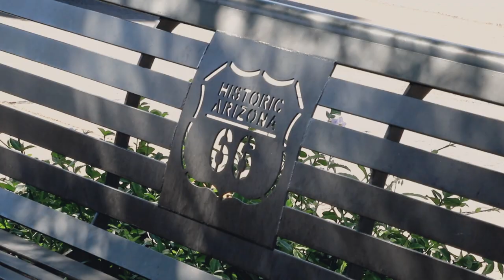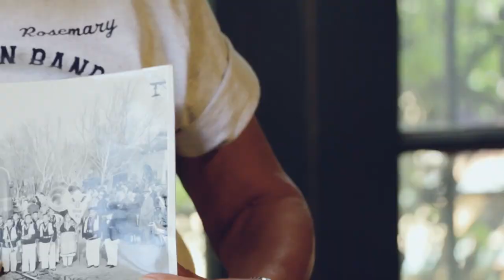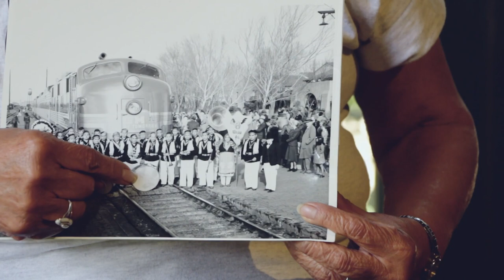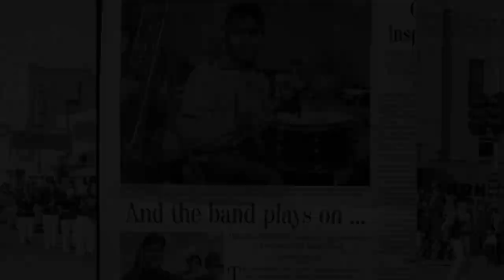1.07 Rosemary Natseway, Winslow, AZ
Rosemary Natseway grew up in Winslow, Arizona in the Laguna Pueblo community that worked and lived alongside the ATSF Railroad.  She played clarinet in the Santa Fe Indian Band, which traveled to all kinds of events on Route 66 and on the ATSF railroad including Pow Wows and state fairs.  One highlight was traveling all the way to Washington DC to perform at President Eisenhower's inauguration.